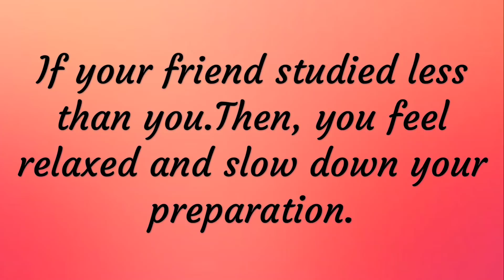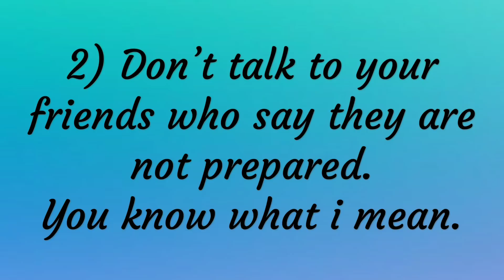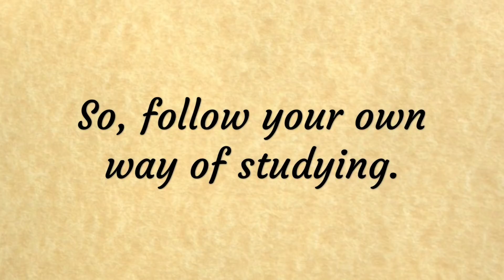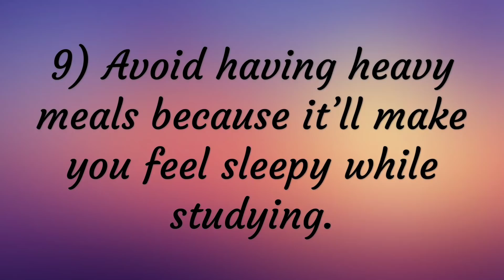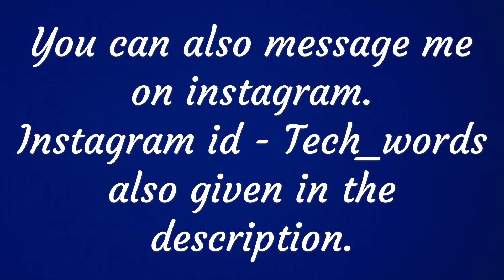Things you should avoid before exams | Must Watch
In this video, i told you some things that you  should avoid before your final days of exam preparartion.